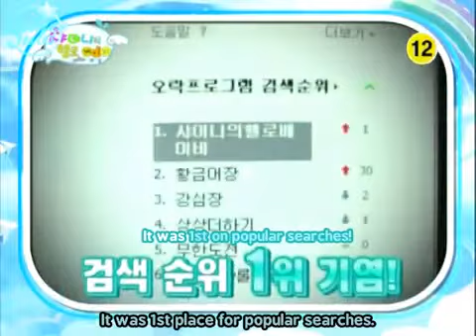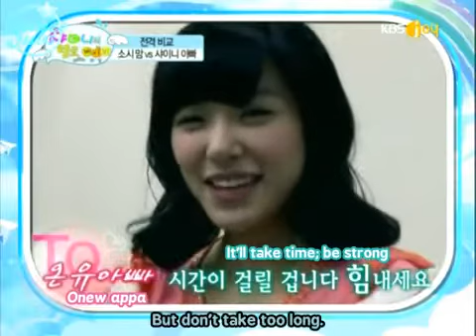SHINee Hello Baby Ep2 p3.